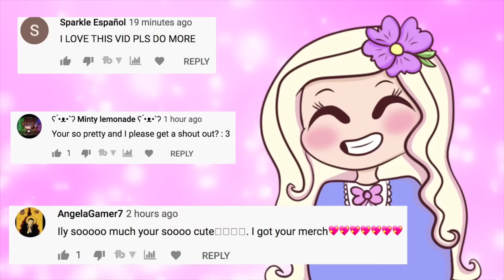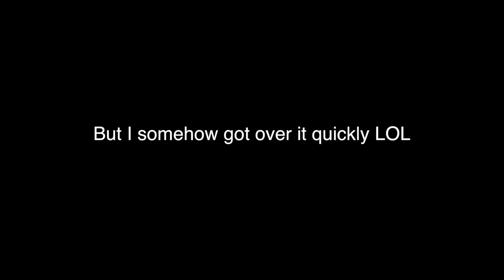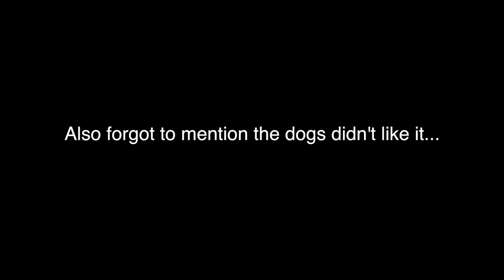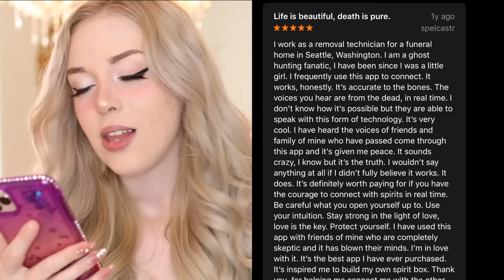Do NOT Talk to a HAUNTED DOLL at 3 AM... (*SCARY GONE WRONG*)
~*:･ﾟ✧♥ ~*:･ﾟ✧♥ ~*:･ﾟ✧♥ ~*:･ﾟ✧♥